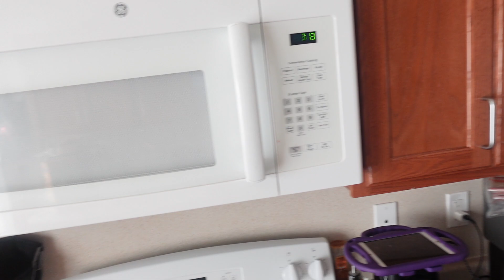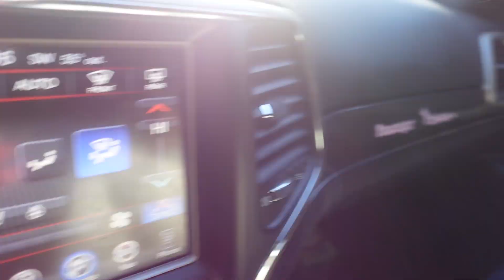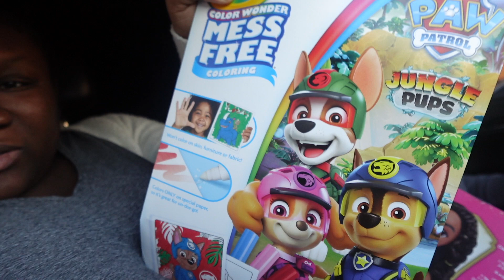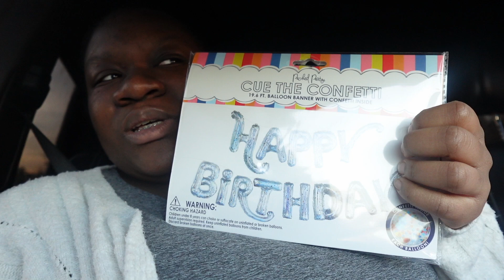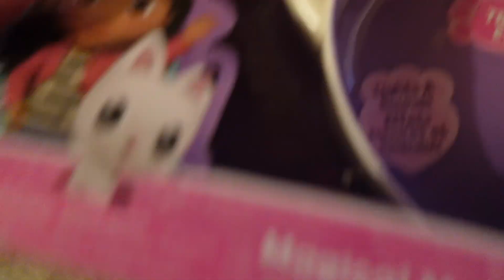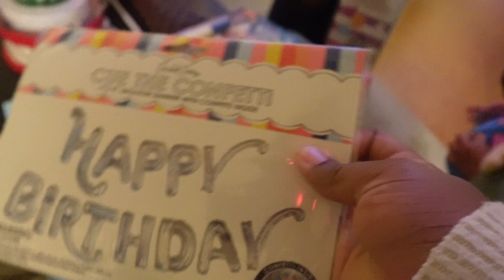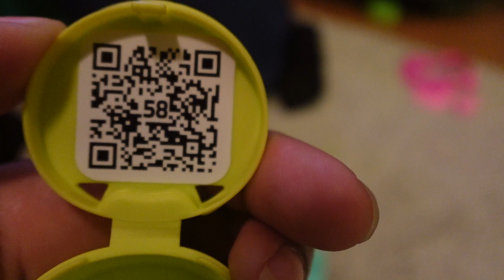MY PARENTS BOUGHT EVERYTHING NOVA TOUCHED | EARLY BIRTHDAY SURPRISE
I have finally created an Amazon wishlist, thank you to all my supporters!